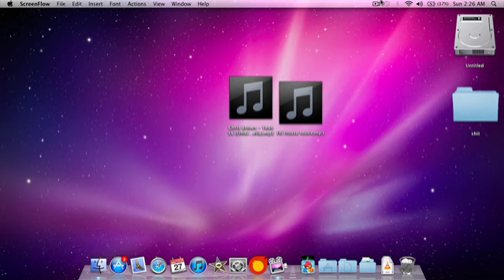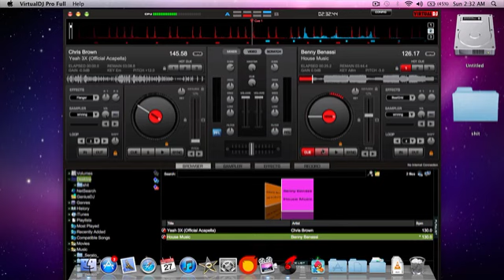How to make a great mix on virtual dj (very easy)